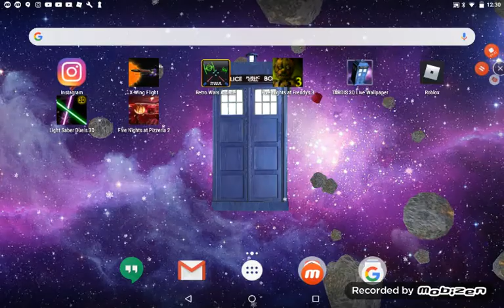Playing a fnaf fan game